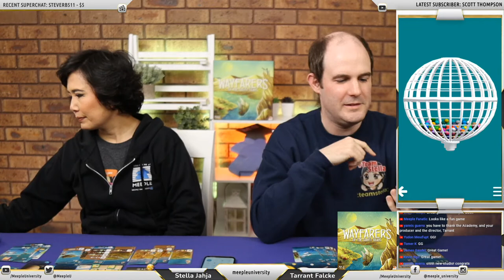Wayfarers of the South Tigris - LIVE Playthrough Board Game & Giveaway Worldwide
Join me (Stella) and Tarrant  for live playthrough of Wayfarers of the South Tigris,  the first of the new South Tigris trilogy , where anything can happen in live show ;D.

Check out Stella's Short and Sweet video for Wayfarers of the South Tigris (coming on April 14th 22)
Check out how to play video for Wayfarers of the South Tigris (coming on April 15th 22)

INDEX
00:00 Start
00:56 Hello and welcome
05:16 Game overview and gameplay

Join Meeple University channel to get access to exclusive perks, like exclusive badge next to your name (when commenting on our videos), and emojis in chat and live stream chats! :

We are giving away a pledge of Wayfarers of the South Tigris base game + Kickstarter promo + metal coins, so winner will receive it when the game is fulfilled from Kickstarter.
Garphill Games will send the prize to the winner directly, please allow more time for shipping (due to current global shipping condition)

Winner, please check your email and send us your details up to ONE WEEK after the live stream to claim your prize.
Giveaway disclaimer and note for winner: Meeple University will take your details (name, address, phone number and email address) to pass on to publisher, and will not keep your details for any other purposes. Publisher has agreed to provide giveaway in the stated countries, it will be publishers' responsibility to fulfil/send the prize to the winner. Thank you.

1. Say hello in the chat room :)
2. Watch live through for password, then go , enter password, and fill out simple form to enter.
3. We may mention your name in the stream to assign numbers.

This video is being multi streamed at the same time to a few different platforms (Twitch, YouTube, Facebook)

Hi everyone! Stella & Tarrant here. Small gesture (even thumbs down, thou we prefer up lol) would  help us a lot.